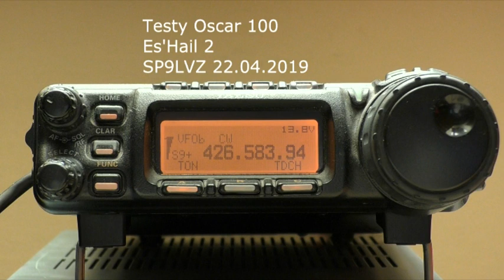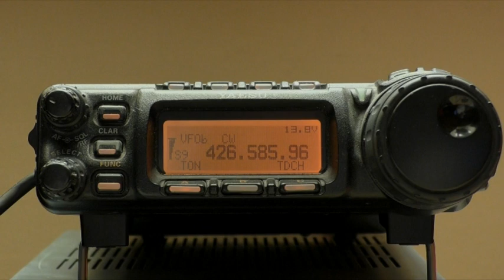EsHail2 22.04.2019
EsHail2 nasłuchy 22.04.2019 na konwerterze SHARP